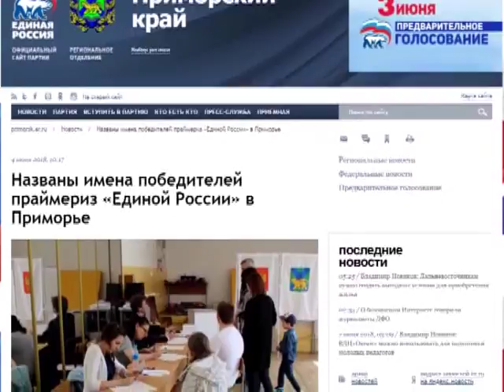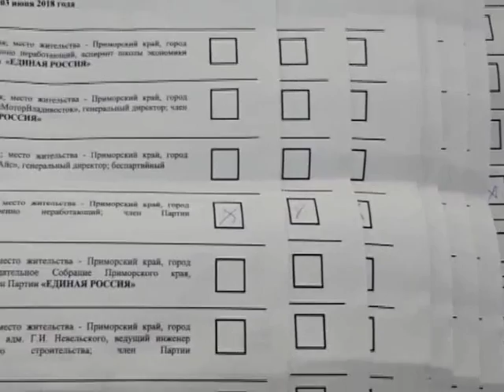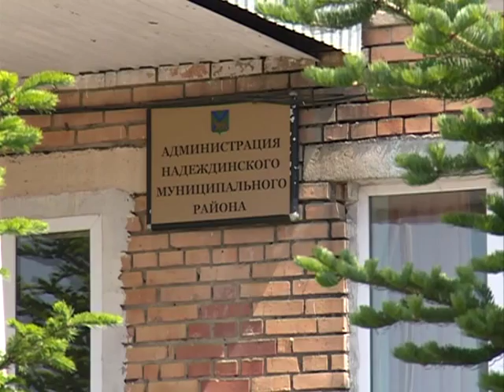Копия видео "СТАЛКЕР 06 09 344 2 12 48"